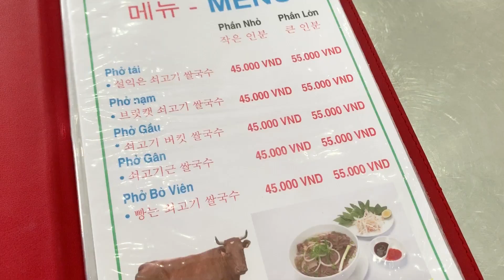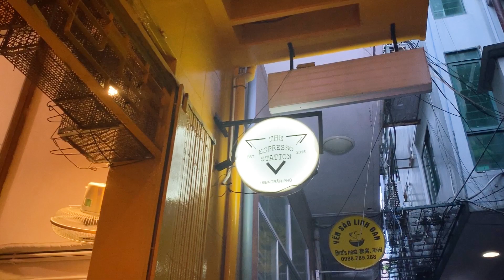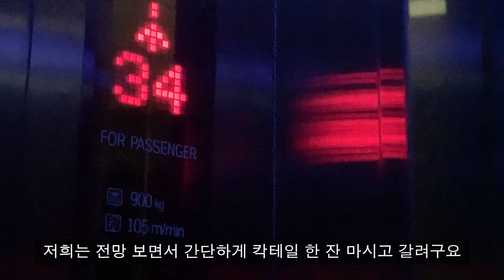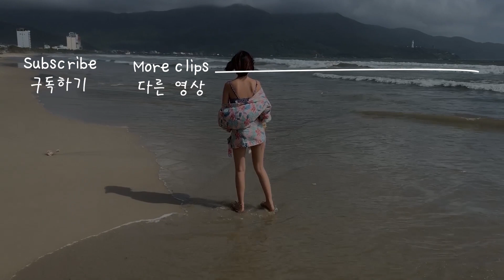[VLOG] 여행 브이로그 / 다낭여행 ep3_ 눈으로 여행하고 가세요 (feat.힐링가득)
(*본 영상은 11월에 다녀온 영상입니다!!)

안녕하세요 민지입니다 :)
다낭 3번째 영상이에요!!
호텔 앞이 수영장 그리고 바다가 바로앞이라 너무 좋았어요!!
우기라서 너무 아쉬웠지만.. ㅠㅠ
다음 번에는 날씨 좋을때 가야겠어요 ㅎㅎ
영상 잘 봐주셔서 감사합니다!! 😍

[영상 보고 궁금하신 점 있으시면 댓글에 남겨주세요!!]